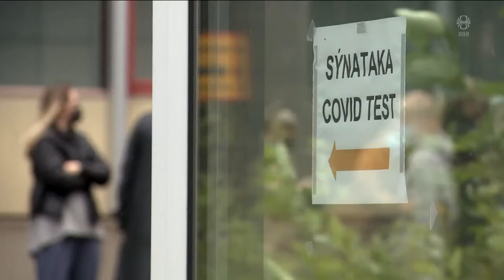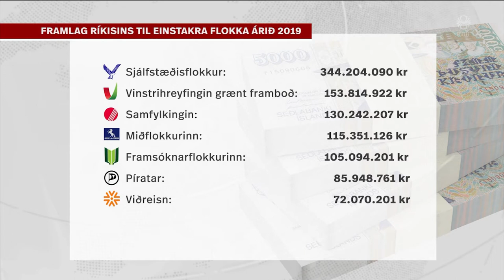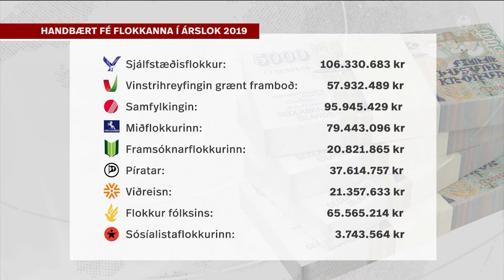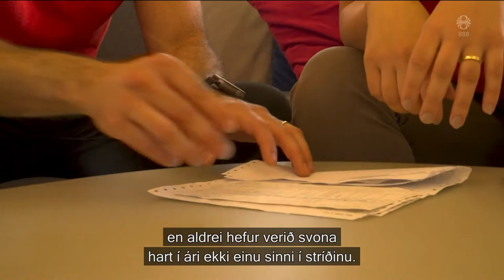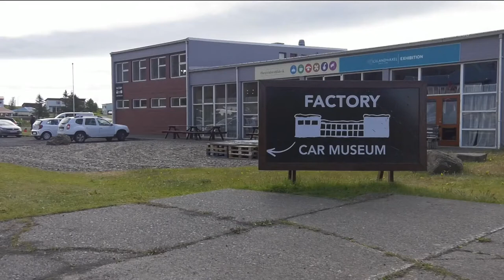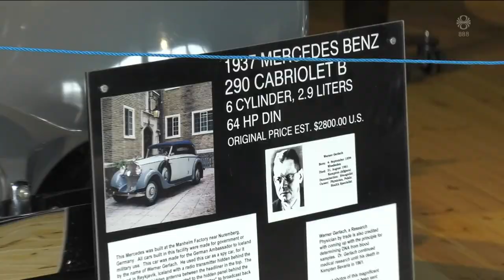Fréttir - 25. júl 2021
Fréttir RÚV frá 25. júlí 2021 - Efnisyfirlit:
00:01:23 Rannsaka hvort fólk geti veikst aftur
00:03:50 40 þúsund enn óbólusett
00:06:00 Stjórnarandstaðan um aðgerðir
00:11:42 Fjárhagsstaða stjórnmálaflokkanna
00:13:46 Skæðir gróðureldar í Bandaríkjunum og Evrópu
00:15:30 Efnahagskrísan í Líbanon
00:19:04 Hersýning í Rússlandi
00:20:15 Bílar á Breiðdalsvík
00:22:09 Vígahnöttur yfir Noregi